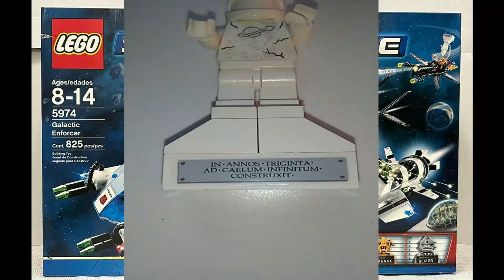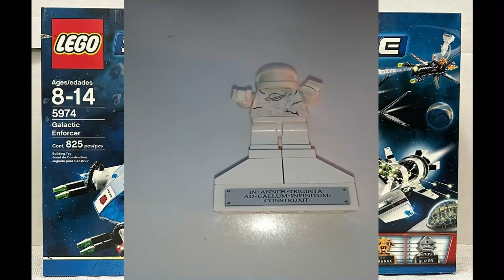RECENZE LEGO SPACE POLICE 5974 Galactic Enforcer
dnes tu máme unikát lego space police z roku 2009 LEGO Space 5974 Galactic Enforcer obsahuje celkem 825 dílků a 7 minifigurek. Stavebnice byla vydána v roce 2009.
Wargaming:DameHruCZSK
WarThunder:KylorenCZSK